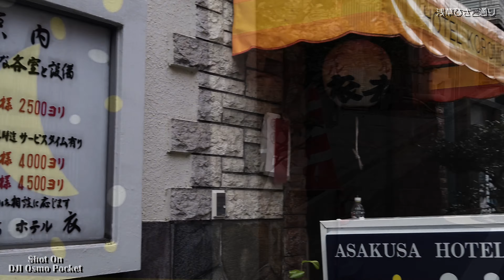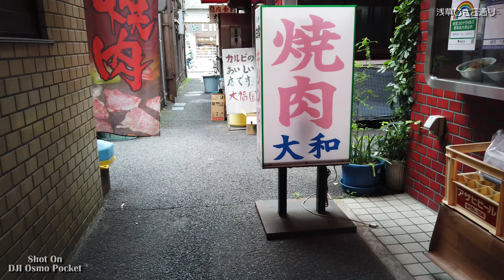【浅草】浅草ひさご通りを散歩 Walk around Asakusa Hisago Shopping St., Tokyo. 【Osmo Pocket】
花やしきを抜けたところにある浅草ひさご通りを東京散歩しました。明治大正のころから栄えていた辺りだそうです。
DJI Osmo Pocketで撮影（静止画はFUJIFILM X-T4にて）。

Walked around Asakusa Hisago Shopping Street, Tokyo, Japan.

📷Shooting:
DJI OSMO POCKET:
FUJIFILM X-T4:

🎬動画編集：
Power Director 17